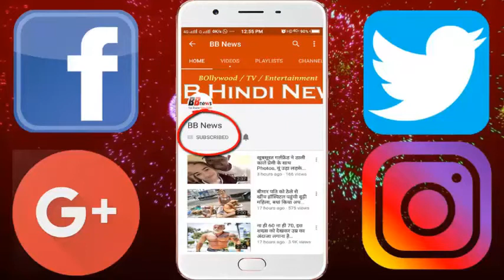कल मैच के तुरंत बाद विराट-अनुष्का ने ड्रेसिंग रूम जाकर किया ये काम, फैंस बोले-बधाई हो भाभी जी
Anushka Sharma celebrates her first birthday with husband Virat Kohli after marriage on Tuesday. Birthday day is very special for the actress. He laid the foundation of his Dream Project Animal Shelter. Secondly, Virat Kohli did less than winning after the consistent defeat in the IPL. The wife gave a gift of victory over the birthday. Kohli went to see Avengers on Anushka movie date. In order to make your birthday special, the actress posted Kohli's name for a sweet message in Instance.
Anushka shared a photo while kissing Virat Kohli and wrote - Best Birthday Celebrated with the World's Best, Compassionate and Brave Man. Lots of love to make my birthday so special. Anushka Manglawar, who had come to cheer husband Kohli at Chinnaswamy Stadium in Bangalore, In this encounter with the Mumbai Indians, Royal Challengers Bangalore, who led by Kohli, won the match with 14 runs. After the match was over, Kohli said, my wife is here and she has her birthday today. That's why they have a small gift from me. I am glad they enjoyed watching the match winning. Getting two more points in front of Anuska is very special.

BB NEWS!!